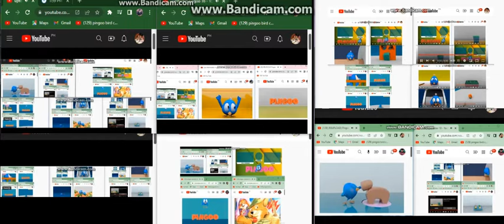uptofaster pingoo 85